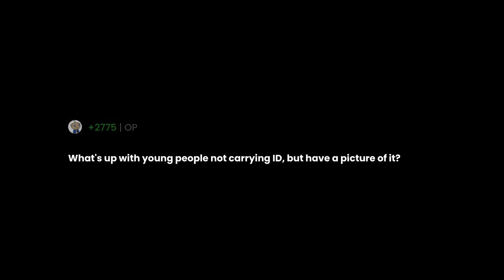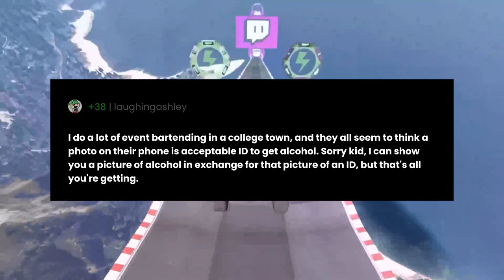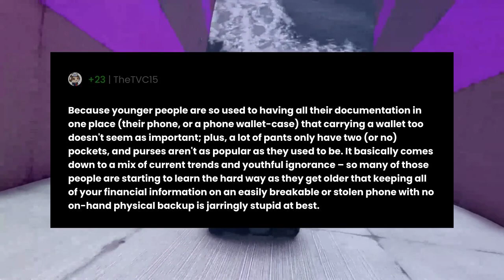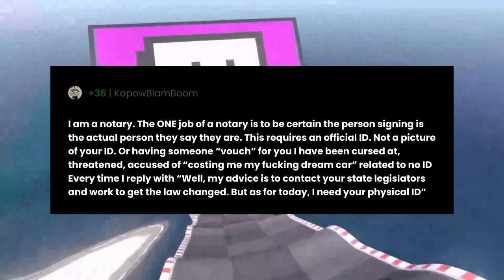What's up with young people not carrying ID, but have a picture of it?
"What's up with young people not carrying ID, but have a picture of it?" the question you all have been asking for.